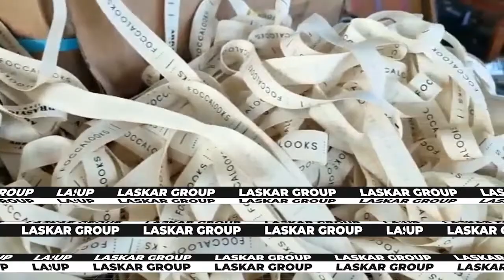RUTINITAS PERCETAKAN LABEL